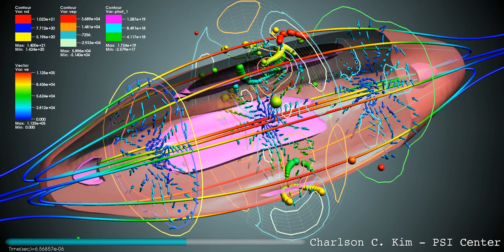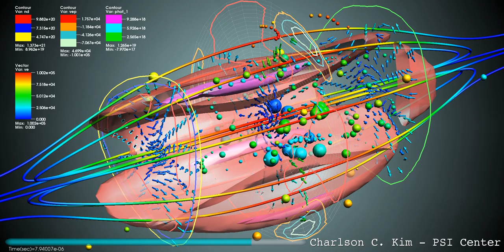FRC n=3 Energetic Particle Driven Disruption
This is a visualization of a hybrid kinetic-MHD simulation of FRC with beam injection.  The bulk plasma is models as a resistive MHD fluid while a beam component is modeled using a full-f Lorentz force PIC model.  The particles are initialized with a Vphi=1.5e6m/s, and a small thermal spread in Vz.  The resonant orbits of the  energetic beam particles excite a n=3 mode that is clear in the visualization.  Depicted in the visualization are equilibrium field lines to guide the eye (last closed field lines and first open field lines) that do not evolve with time.  Three contour slices are also shown, from the left: plasma density, magnitude of plasma flow, energetic particle density.
The isosurfaces show the bulk plasma density.  The vector arrows indicate the local plasma flow.  The particles have been colored by their radial position (RGB colorscale - red being outer radius, blue inner ).  The size of the particles indicates the relative magnitude of their interaction.

The beam particles execute betatron orbits with a dominant n=3 pattern.  This resonantly excites a n=3 instability that quickly disrupts the FRC.